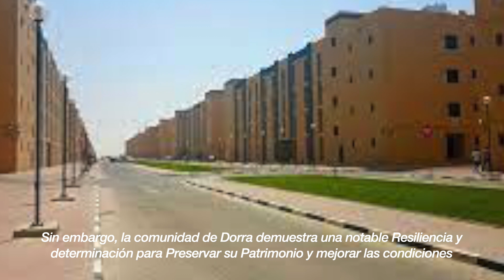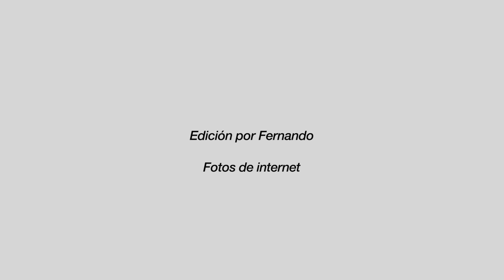Dorra: Refugio de Tradición y Tranquilidad en el Desierto de Yibuti